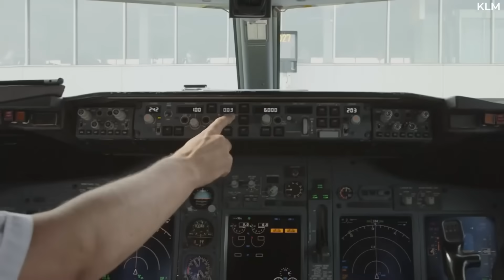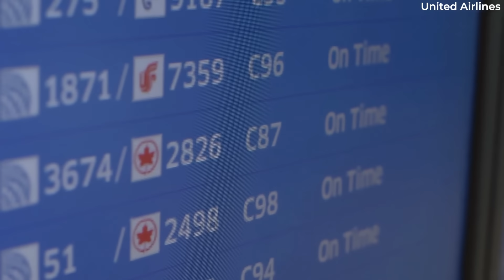Why Do Flight Departure Times Refer To Pushback Rather Than Takeoff?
Some people may be curious why, despite everyone’s best efforts, aircraft always seem to be a little late getting off the ground. Boarding passes say the flight should depart at 15:35, but they’ve lined up on the runway, ready for takeoff, at 15:50 - or even later! As it turns out, this is very likely on time, but we need to be aware of a few industry terms concerning time to understand why.